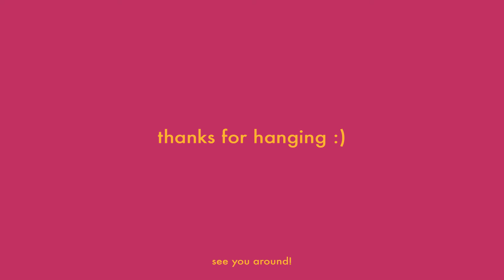dyeing my highlighted hair back to dark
back in lockdown... only fair to do my hair.